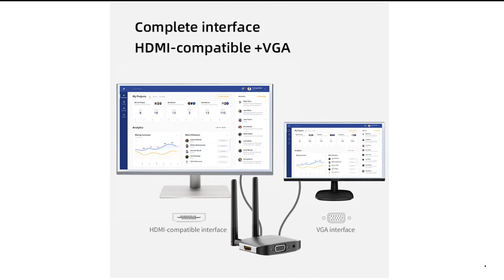Hagibis Wireless Display Adapter Dongle for TV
Brand Name: Hagibis
Certification: CE
Certification: FCC
Certification: RoHS
Origin: CN(Origin)
Remote Control: Not Included
Connectors: HDMI-compatible
Recording: No
Item Type: TV Stick
Model Number: G6W
Function 1: Wireless Video Transmitter
Function 2: Wireless Video Receiver
Function 4: Screen Mirroring
Function 3: HDMI-compatible dongle
Function 5: 1080P HD
Function 6: Wifi Display Adapter
Function 8: for TV, Monitor, Projector from Mobile Phone, Laptop, PC
Function 7: Compatible with Airplay, Miracast and DLNA